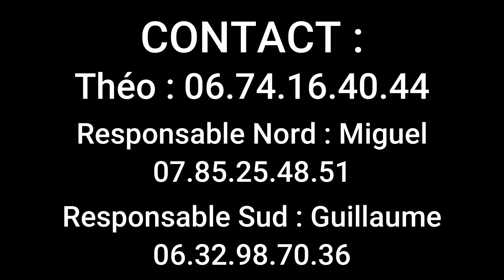Qu'est ce que donne le naissain GRAINOCEAN après maturation et acclimatation ?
Découvrez les effets de la maturation et l'acclimatation sur le naissain GRAINOCEAN de 2021 !

En fin de vidéo je vous présente ce qui nous a motivé, et nous motive encore, à faire des essais sur la maturation/acclimatation.

Présentation en Mars 2022 des naissains T7 arrivés sur parc en Avril 2021. Deux résultats sont présentés, tout d’abord vous verrez le naissain qui est resté 1 an en Roll’Bag sur notre parc et qui est resté identique (même taille, propre et très peu de mortalité) ! Ensuite vous verrez les huîtres qui ont vécu un mois en Roll’Bag puis 10 mois en poches classiques. Ces huîtres n’auront jamais été travaillées pendant les 10 mois en poches (à part un simple dédoublage sur parc en septembre 2021).

00:00 : présentation maturation/acclimatation

03:00 : 1 an en Roll’Bag !

4:09 : 1 mois de maturation en Roll’Bag

10:01 : discussion et perspective d’avenir